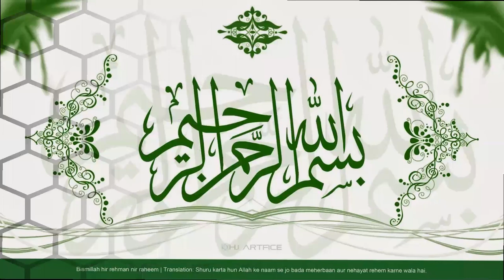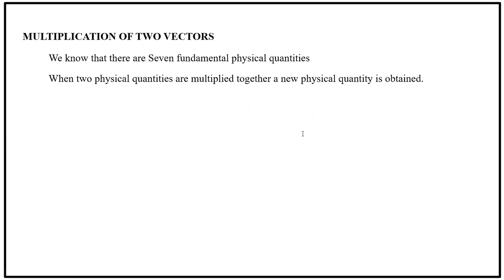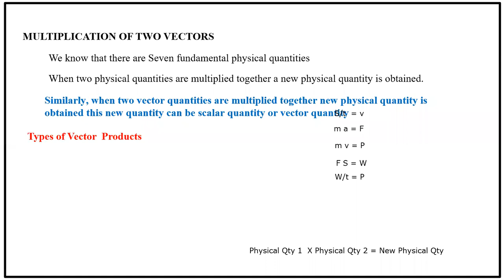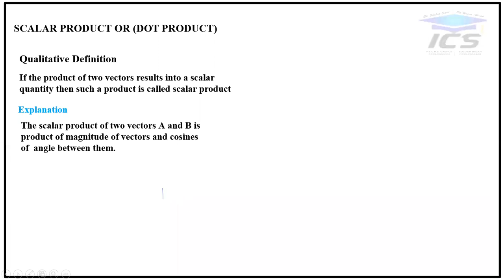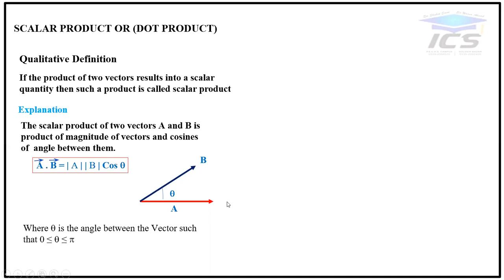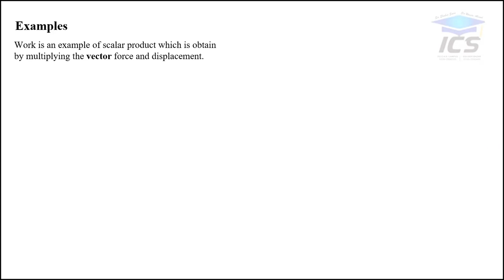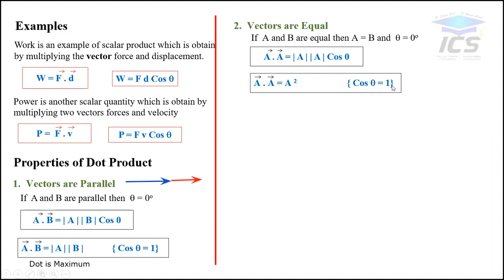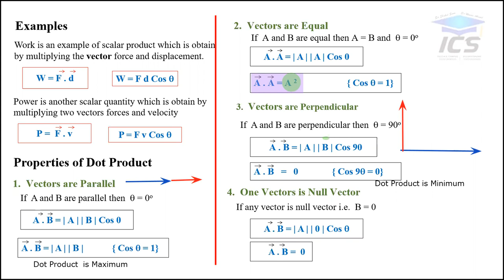SCALAR PRODUCT DEF & EXAMPLES CHAPTER # 2 XI PHYSICS GIRLS